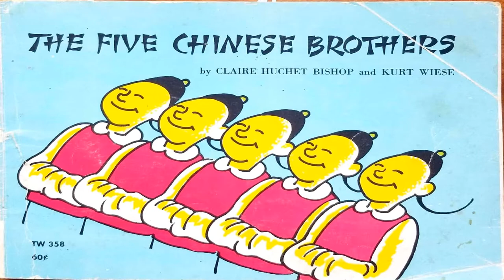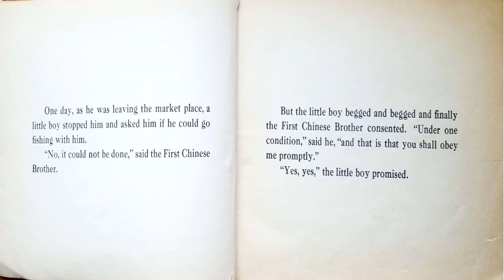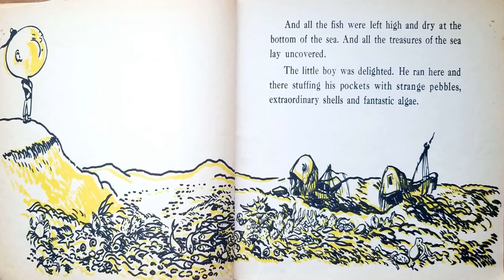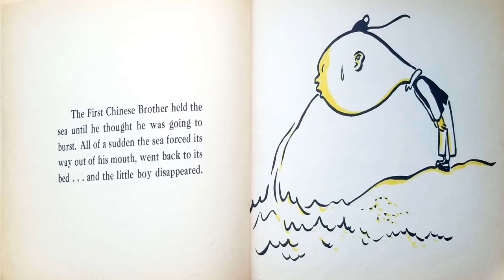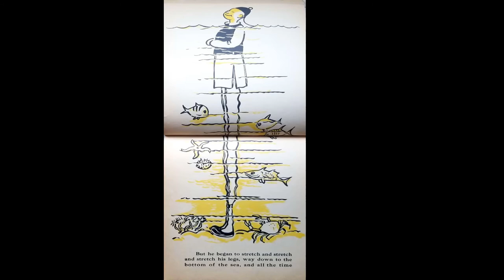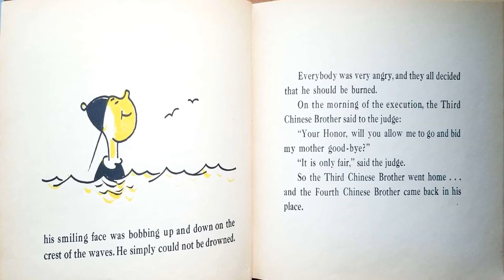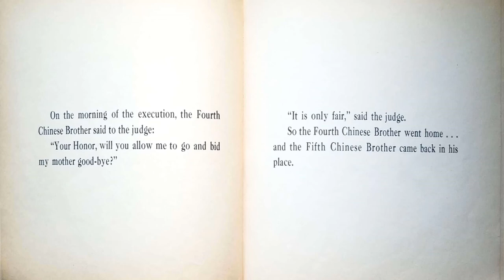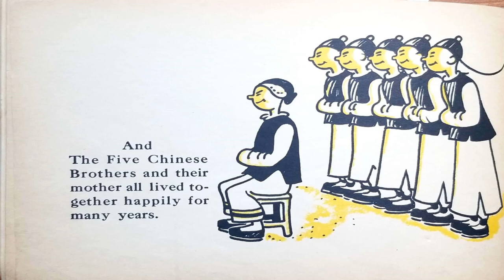Read Aloud- The Five Chinese Brothers by Claire Huchet Bishop | Chinese Folktale